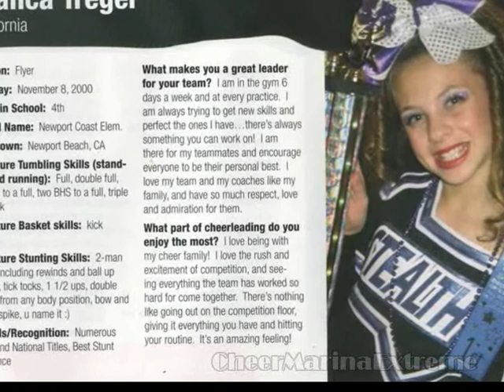California Allstars Bianca